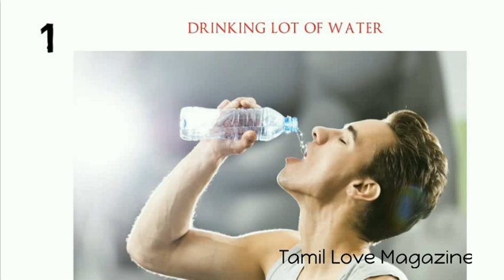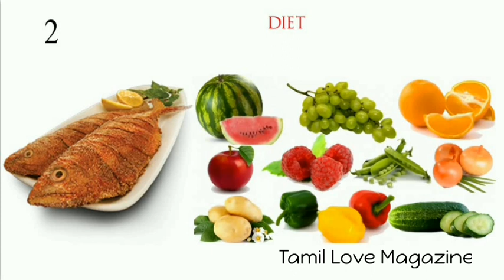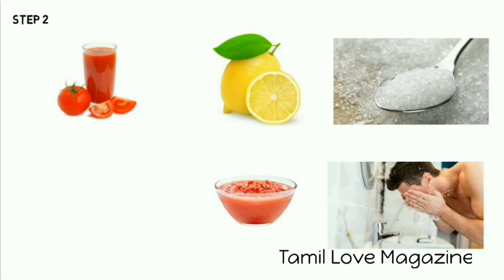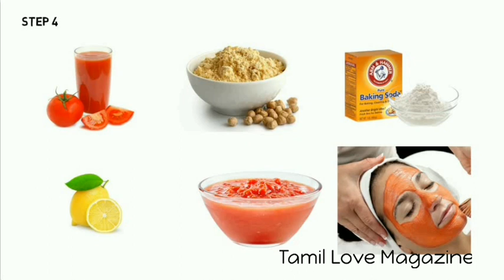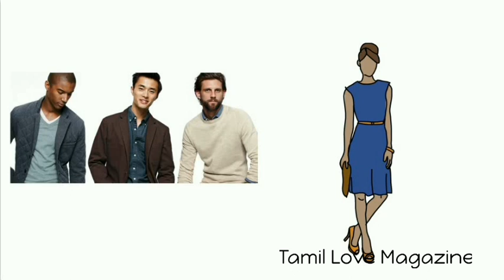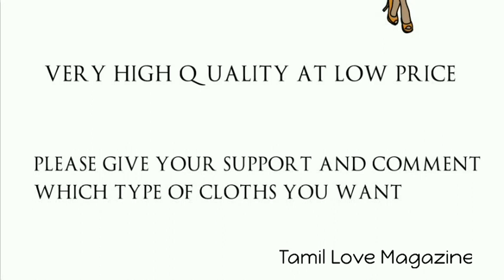How to get White Glowing Clear Skin Naturally in 7 Days